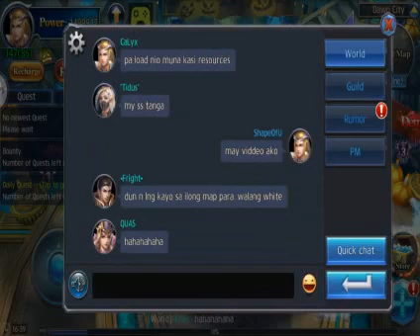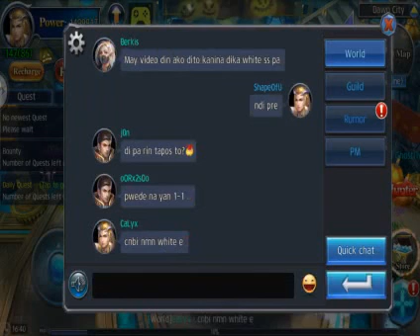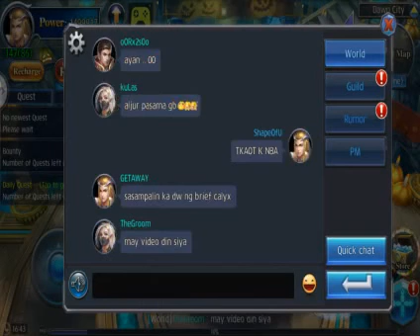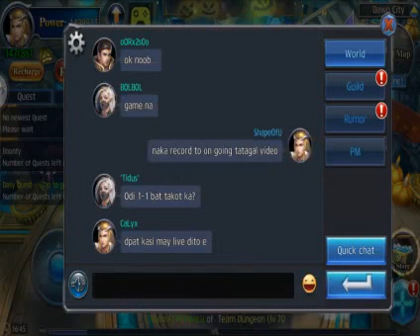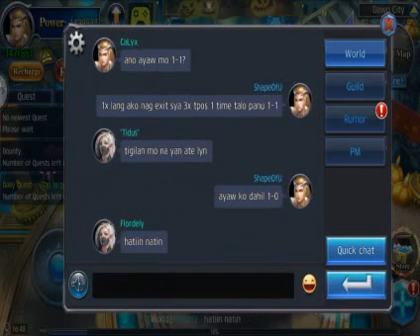babaeng sinungaling ( crash3r)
very nice wag kasi gawin crasher is life. aral aral din nag matutu mag bilang. kayo na humusga